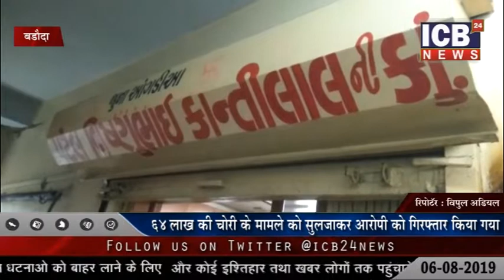वडोदरा : 64 लाख की चोरी के मामले को सुलजाकर आरोपी को गिरफ्तार किया गया